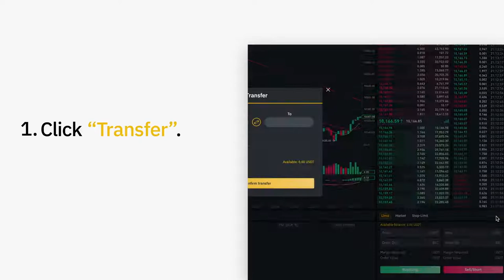How to Transfer Funds to Your Binance Futures Account [Binance Guide]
Binance Guides: Adjusting your Binance Futures leverage. This video guide is about how you can adjust your leverage when trading with Binance Futures.

Risk warning: Futures trading is a highly risky endeavor, with the potential for both great profits and significant losses. Please be aware that in the event of extreme price movement, there is a chance that all margin balance in your futures wallet may be liquidated.